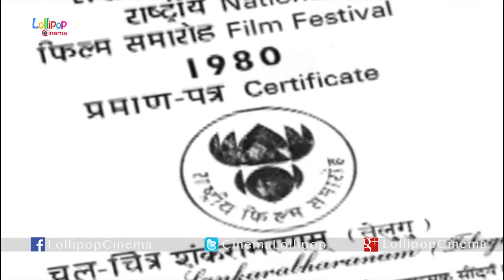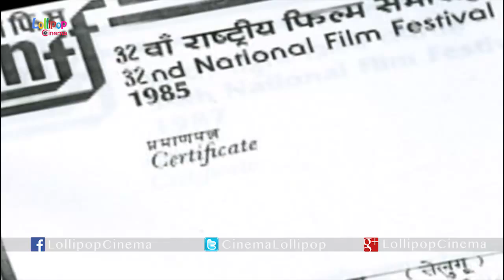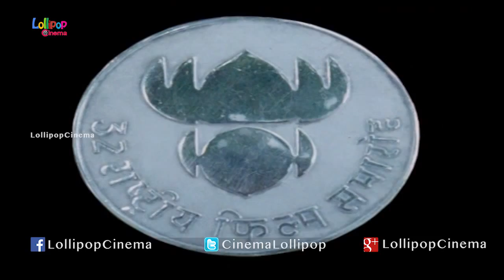Telugu Producer Edida Nageswara Rao Is No More - Lollipop Cinema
Telugu Producer Edida Nageswara Rao Is No More .
Edida Nageswara Rao Naidu was an Indian film producer in Telugu Cinema.Edida Nageswara Rao produced films with a classical touch in the 1970s and 1980s.